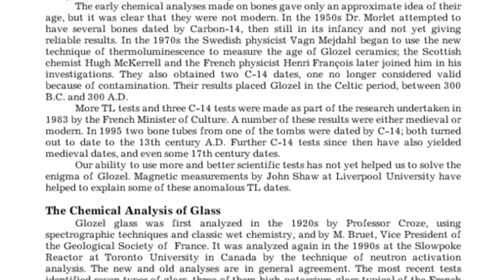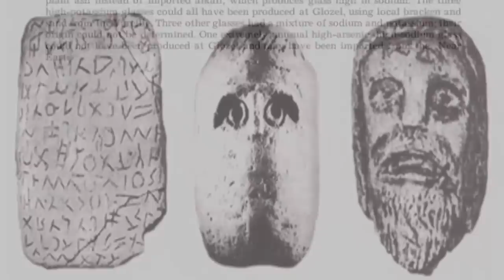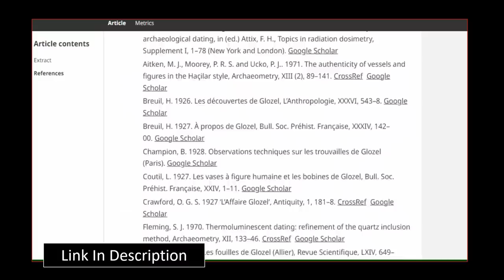Museum From Atlantis Accidentally Exposed?! 😲